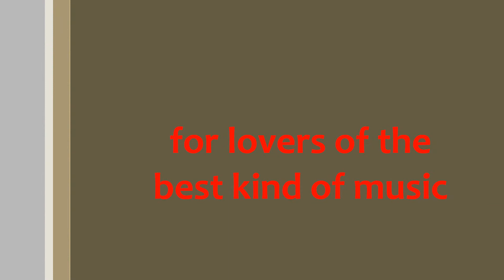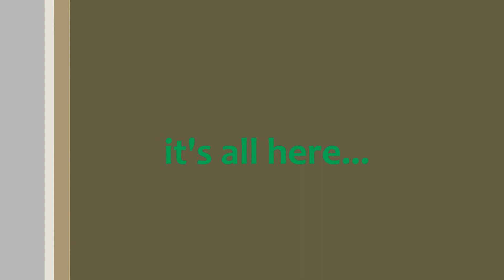Welcome to my channel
Hi guys, thought I'd update this video for you all :) Features the following music:
Rave On - Buddy Holly
You Really Got Me - The Kinks
Waterloo - ABBA
Foot Tapper - The Shadows
Nothing's Gonna Stop Us Now - Starship
Love Is All Around - Wet Wet Wet
The Subwave Signal - Chameleon Circuit